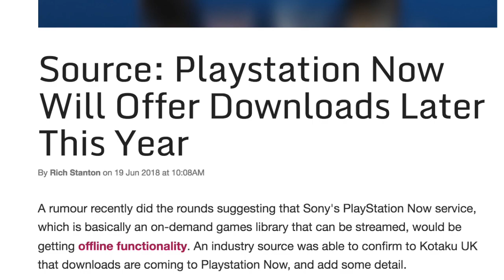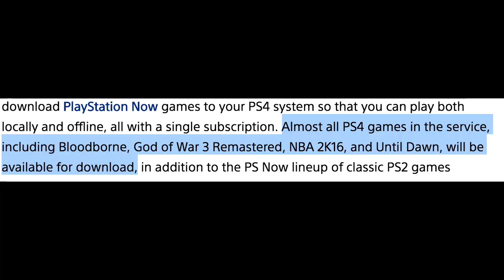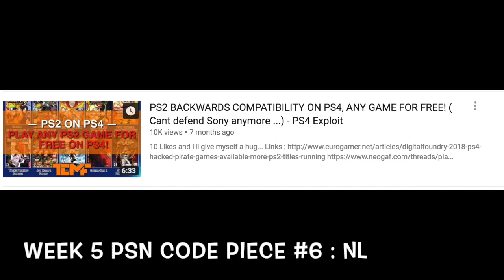*HUGE* PLAYSTATION NEWS! PSNOW DOWNLOAD OPTION(Play PS2 Games on PS4/Play PS3 Games on PS4 Dispute?)